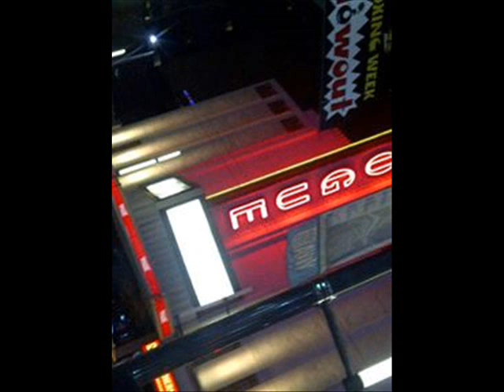iceberg - baby i got chu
song about hustling to provide for a family and getting out of jail to start a new life